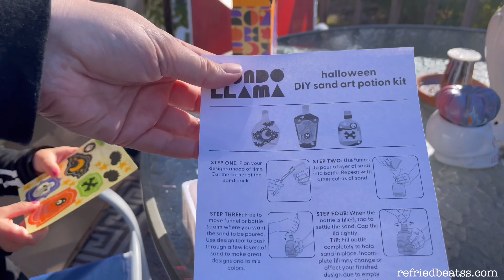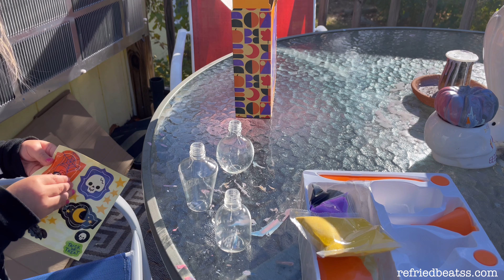let’s make sandart! 💕 throwback thursday!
join us in this throwback to last year when we were making sand art with a kit we got from target.